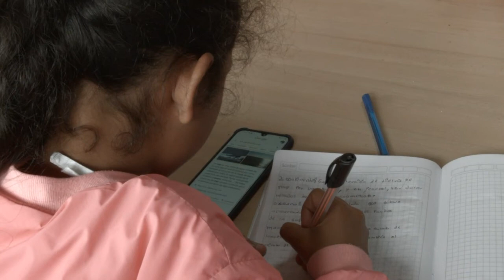HSLC & HS Final Exam 2021 Mood Online / Offline ? HSLC & HS Final Exam Routine Download l Good News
HSLC & HS  Final Exam 2021 Mood  Online / Offline? HSLC & HS  Final Exam
Routine Download l  Good News

         IN  this  video only for class hslc & hs
Exam 2021 News, hs 2nd year and hslc exa-
M new Updates , hslc & hs  exam 2021 date,
Hslc & hs exam mood online /offline news ,
Assam board exam 2021,  exam guide  20-
21, exam guide, 2021 hs and hslc final exa-
m question paper download, 2021 exam hs
and hslc routine download, hslc&hs exam
Latest update, study motivation video, stu-dent motivational, inspirational, Assamese
powerful motivation quotes, students inspirational video, students motivation spe
each, Assamese motivation speaker, educ-
Otion, and emotional video, exam motiva-
tion guiad, Assamese students motivational
speaker.

 HSLC & HS final exam 2021 mood online / offline?
 HSLC & HS Final exam routine download
 Good News
  Ahsec exam routine
  seba hslc examination routine
  hslc exam date
  HS final exam date 2021
  hslc seba board news
  Ahsec Hs 2nd year final exam news
   Hslc routine download
   Hs routine download 2021
   hslc exam cancelled
  hs  exam cancel
   Himantra Biswasarma news
 Hslc grece mark
  Hslc exam
  Hs  exam
 school hostel reopen
 matriculation examination cancel